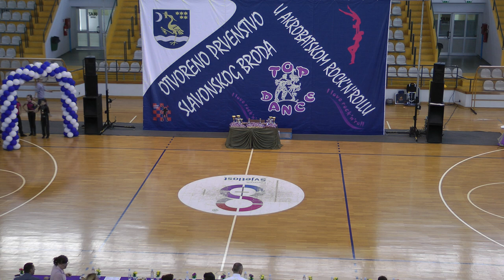1. OTVORENO PRVENSTVO SLAVONSKOG BRODA, 06.05.'17. - part 1